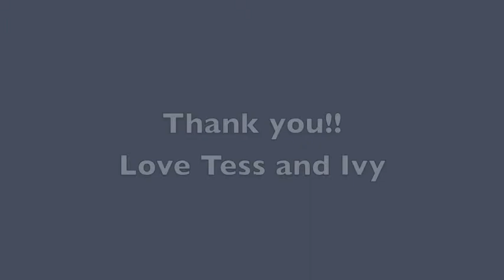IVY + TESS AH PROJECT -- Luis Ricardo Falero "Vision of Faust" 1880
Ms. Prato - this is our art project.